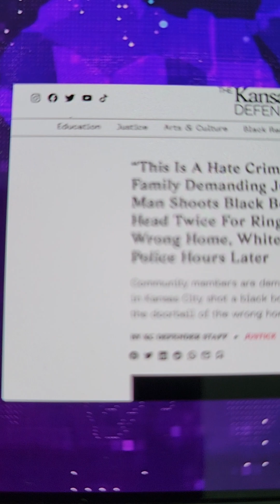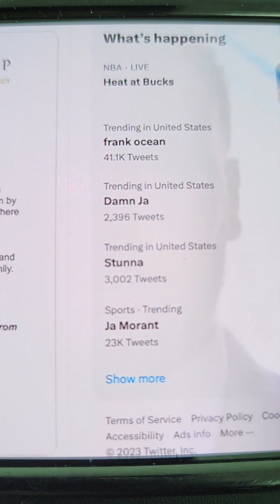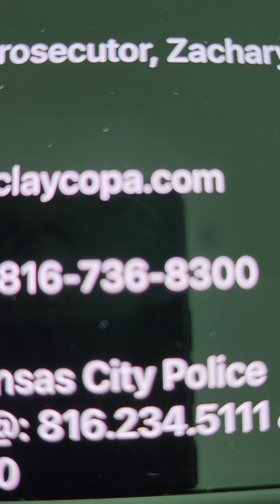Again 👀😫😢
A 16 years old black boy in Kansas was shot in the head by a white man for ringing his doorbell.. this happened on April 14 2023..